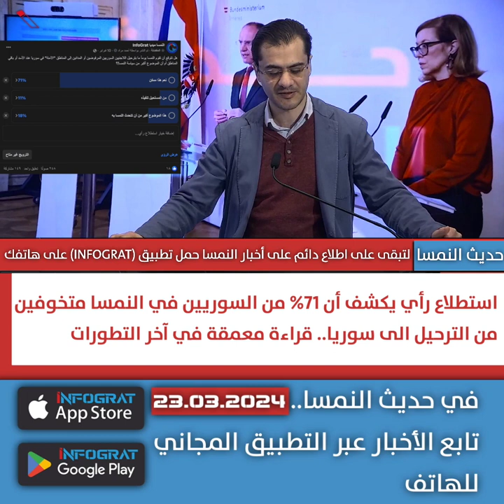استطلاع رأي يكشف أن 71% من السوريين في النمسا متخوفين من الترحيل الى سوريا